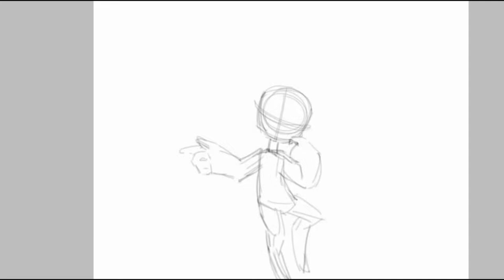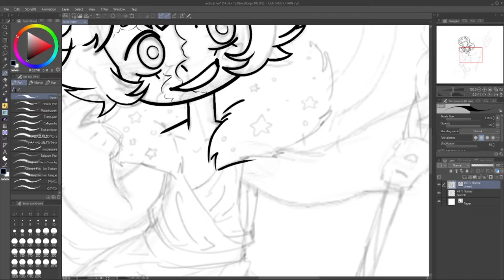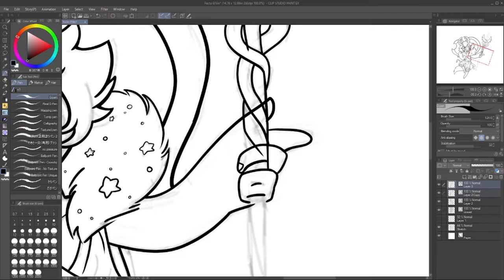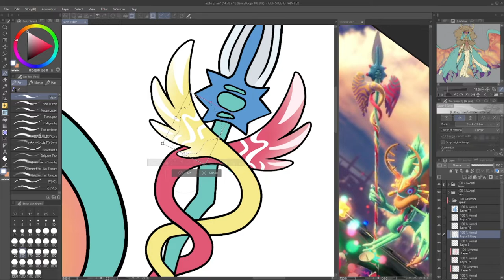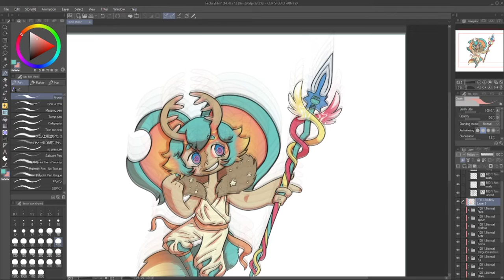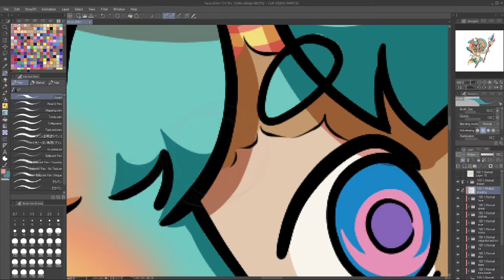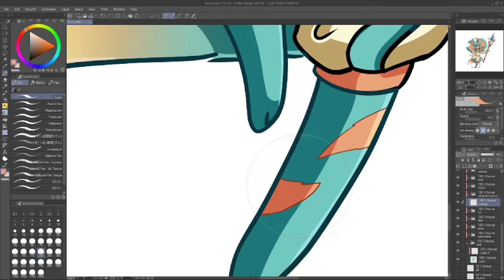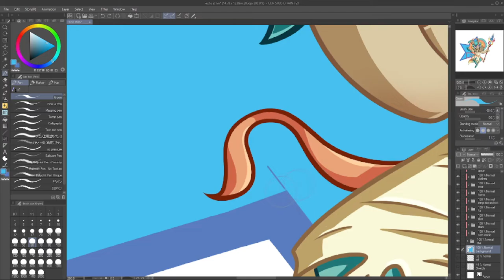Kirby Forgotten Land Spoilers /// Fecto Elfilin Gijinka Speedpaint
Music Used

0:00 - Metro on Ice
2:39 - Faded Dreams of a Psychomeddler
7:40 - Two Planets Approach the Roche Limit